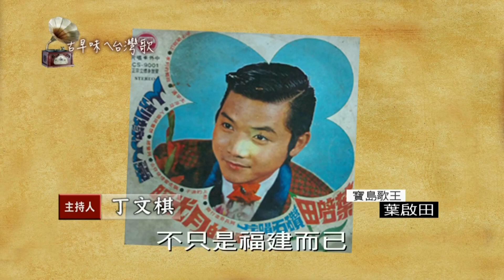古早味ㄟ台灣歌葉啟田-好朋友(丁文棋訪問葉啟田2019年)